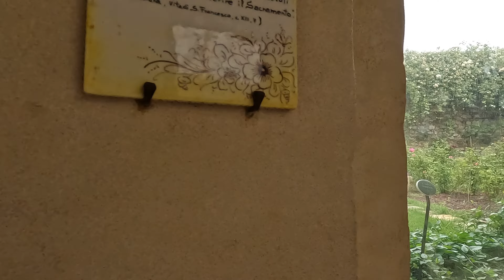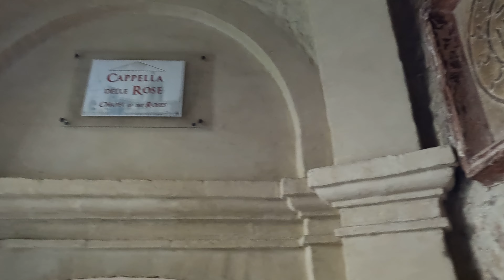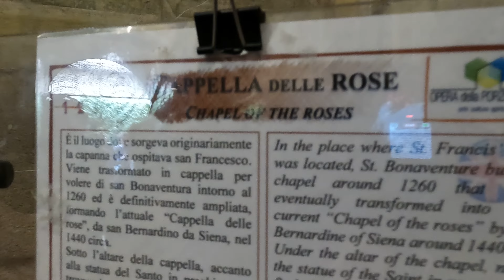Assisi St. Francis of Assisi thornless roses Rose Garden, Italy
This channel is to encourage everyone to Pray the HOLY ROSARY: There is always a miracle if we are faithful to pray to our Blessed Mother. We need her intercession especially in these trying times. God gave us a mother that we can ask and beg for help. Help me to spread the power of prayer. God Bless you all.

May 13 marks the anniversary of the first of six apparitions of the Virgin Mary to three shepherd children of Fátima, Portugal. Lucia dos Santos (aged 9) and her cousins Francisco and Jacinta Marto (aged 8 and 6, respectively) were tending sheep in central Portugal in 1917 when they had a vision of a woman surrounded by light who identified herself as the Lady of the Rosary. She exhorted them to pray the rosary for world peace and, over the course of her six apparitions, gave the children three "secrets." She promised a miracle in October, and on the 13th of that month a crowd of perhaps 70,000 people witnessed a "miraculous solar phenomenon," in which the Sun appeared to fall toward Earth. After initially questioning the authenticity of the children's visions, the Vatican accepted them as appearances of the Virgin Mary (Our Lady of the Holy Rosary of Fátima), and Fátima became the location of one of the greatest Marian shrines in the world, visited by thousands of pilgrims each year.

Although Lucia dos Santos would later become a Carmelite nun and live to the age of 97, Francisco and Jacinta Marto died as children as a result of the influenza pandemic of 1918–19. The pious siblings were beatified in 2000 by Pope John Paul II, making them the youngest non-martyred children to be beatified in the history of the Roman Catholic Church. They were canonized as saints by Pope Francis in 2017 to coincide with the 100th anniversary of their visions.